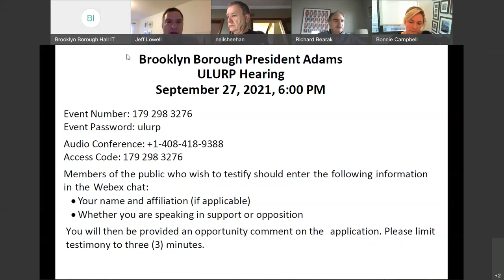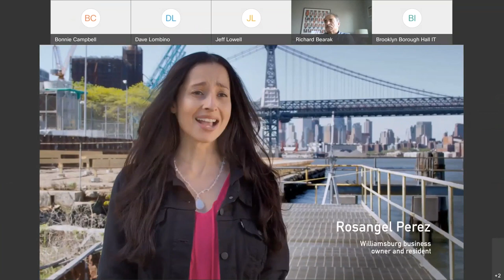One Brooklyn--Uniform Land Use Review Procedure, ULURP Hearing, September 27, 2021